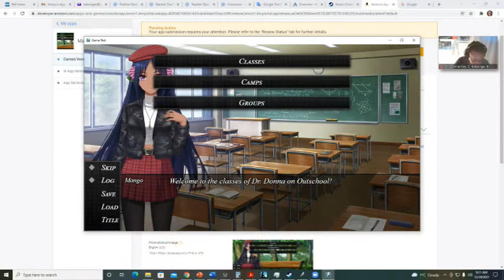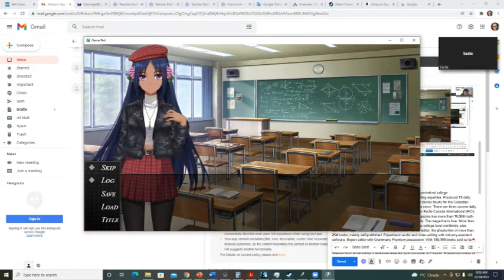How to Create a Visual Novel With RPG Maker for Kids! on Donna Magazine